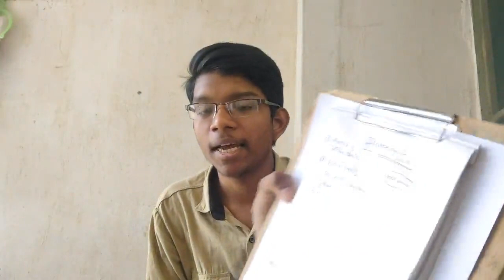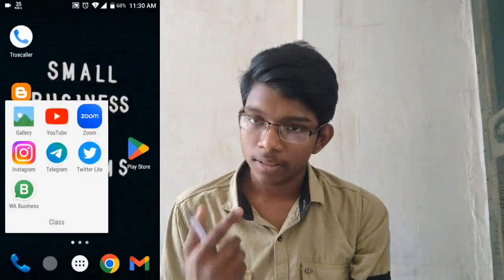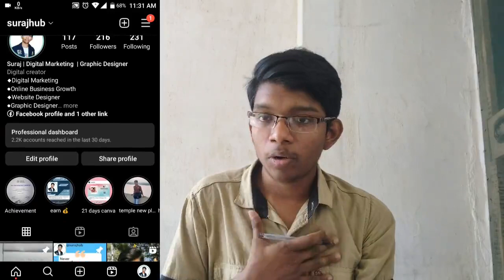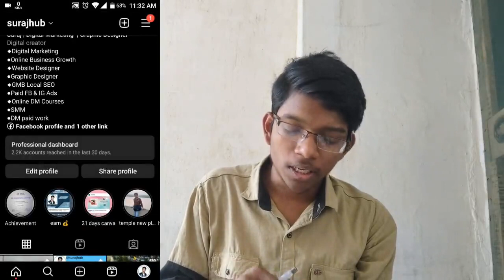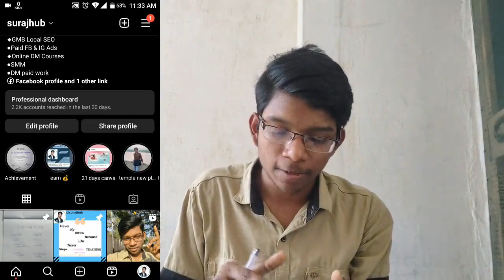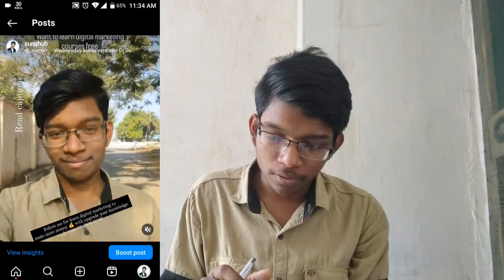Instagram पे Growth केसे बढ़ाए Followers केसे बढ़ाए क्या करना है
Instagram per growth kese paye
kya karne se instagramper growth badhega
Don't worry

I am telling
How it works actually
1. mindset is clear होना चाहिये |
2. Niche की clarityहोनी चाहिये |
3. Bio+ Profile 300 words about is ke bareme apko sochna hoga | ki isse kya hoga  क्यों लोगों की आप मदत करना चाहते है |
4. post and Stories and Crausel Editing And canva Post karna hoga
The bio must have 300 words and letters about us
name
bio
user name
profile pic
what is your work profession
etc